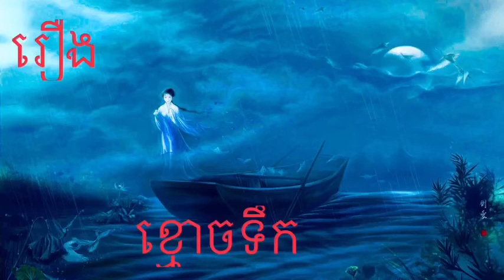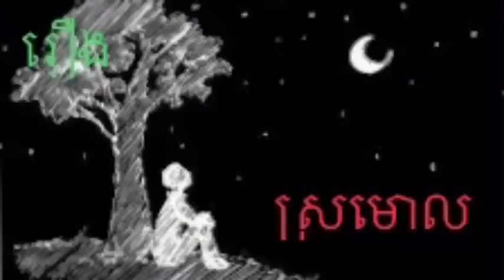និទាន​រឿង​បែប​ អាប​ ព្រាយ​ ខ្មោចបិសាច​ ចំនួន​ ៥សាច់រឿង​ពេញ​ khmer tale 5 story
សម្រាប់បងប្អូង​ ប្រិយមិត្ត​ដែលមានបំណងឧបត្ថម្ភដល់ឆានែលយេីងខ្ញុំ បានតាមរយ:​ គណនី​ Acc
ACLEDA: 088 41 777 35 (Un Somaly)

ឆាលយេីងសូមធ្វេីការអធ្យាស្រ័យ​ អភ័យទោសនូវរាល់កំហុសខុសឆ្គងដោយប្រការណាមួយដោយអចេតនា
សូមបងប្អូនមេតាចុចជាវឆានែលយើងខ្ញុំ​ និង​ទទួលបាននូវវីដេអូថ្មីៗពីឆានែលយើងខ្ញុំ